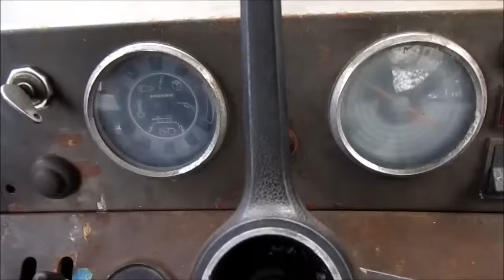MASSEY FERGUSON 1102 = EICHER 3105 IN ROT !! SOUND !!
Der EICHER 3105  wird nach Frankreich exportiert unter der name: MASSEY FERGUSON  1102. In dieser Video wird  der MF 1102 vorgestellt.